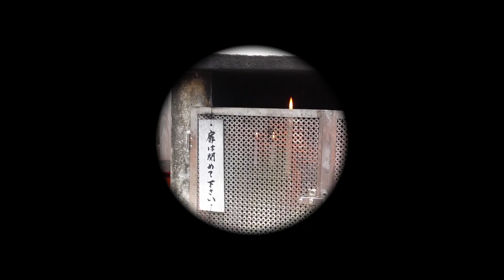Sanctuaire aux 1000 torii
visite le 22 mai du temple Fushimi inari